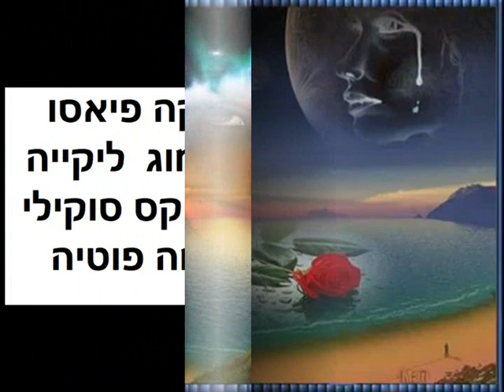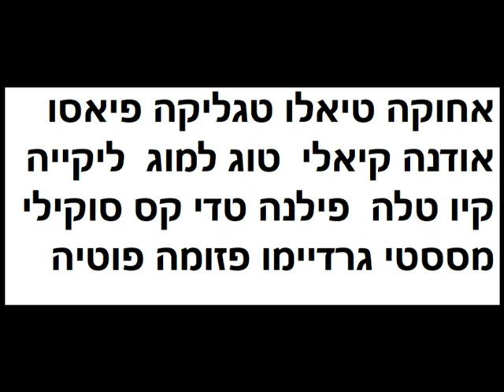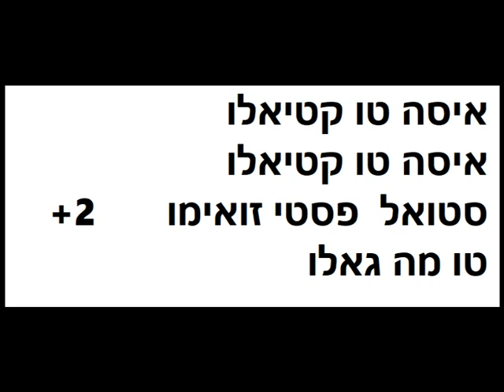איסה טו קטיאלו -פלייבק לאמן